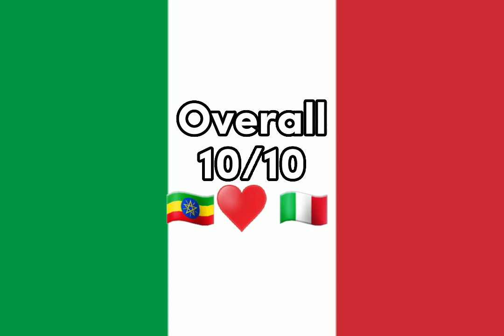Rating Italy 🇮🇹 As an Ethiopian 🇪🇹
Credits:
Idea: Russian PaitrioticBall
Song: Finnicula Finnicula
Requested by: MG Mapping

Merry Christmas!